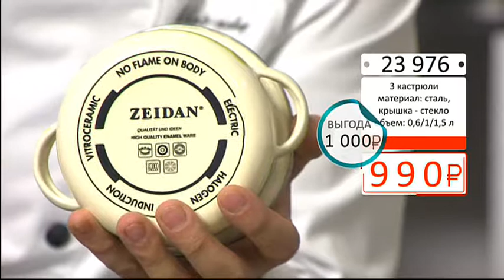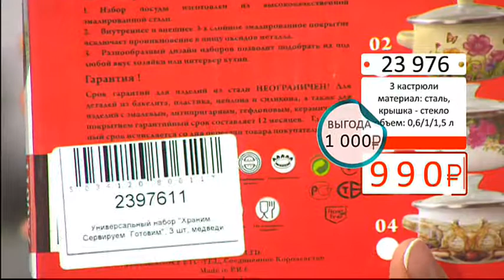Универсальный набор Храним Сервируем Готовим 1902 (Copy 1)